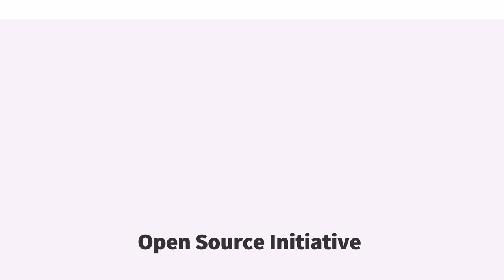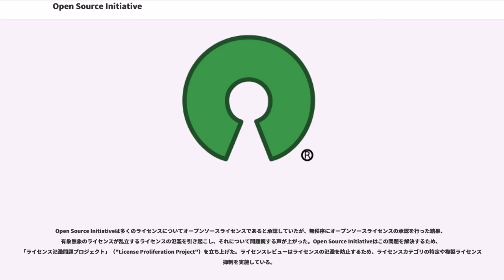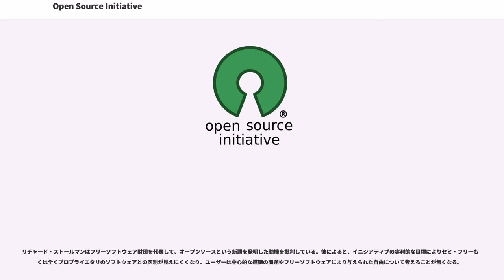Open Source Initiative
オープンソース文化・運動

Open Source Initiative（オープンソース・イニシアティブ、略称: OSI）は、オープンソースを促進することを目的とする組織である。
1998年2月にブルース・ペレンズとエリック・レイモンドにより設立される。オープンソース・イニシアティブは「オープンソースの定義」や「ライセンスレビュー」を通してオープンソースの発展、促進の活動をしている。

オープンソース・イニシアティブはフリーソフトウェア財団と並んでオープンソースソフトウェア分野のハッカーコミュニティにおいて基本的な権利擁護団体である。

また、「オープンソース・イニシアティブ」というフレーズはOW2 Consortiumにより、オープンソースのプロジェクトから市場を意識した努力を区別するのにも使われている。2004年6月に当時のObjectWeb consortiumによって開始されたESB initiativeはその例である。

オープンソース・イニシアティブは、「オープンソース」の利益を啓発、支持し、オープンソースコミュニティの様々な人達との橋渡しを目的としている。重要な活動の1つは、オープンソースの定義を維持するオープンソースの標準化団体とあることである。オープンソース・イニシアティブのオープンソースの定義と、それに基づくライセンスレビューは、オープンソースソフトウェア開発における開発者、利用者、企業、政府が信頼性を提供する。

オープンソース・イニシアティブは「オープンソースの定義」に従ったソフトウェアをオープンソースのソフトウェアと定義している。オープンソースの定義は単純にソースコードへのアクセスが開かれていることを定義するものではなく、オープンソースのソフトウェアは利用者がそのソースコードを商用、非商用の目的を問わず利用、修正、頒布することを許し、それを利用する個人や団体の努力や利益を遮ることがないことを定義している。オープンソースの定義はDebianフリーソフトウェアガイドライン（Debianにおけるフリー（自由）ソフトウェアの定義）を基にしている。

オープンソース・イニシアティブはオープンソースの認可団体として活動し、「オープンソース」という用語の誤用が拡がらないようにするため「オープンソース」をアメリカの商標として登録しようとするが、この試みは失敗した。それでもオープンソース・イニシアティブは影響力を拡大し誤用を最小限に抑えている。

Open Source Initiativeはライセンスレビューを通じて、対象のライセンスがOpen Source Initiative公認の「オープンソースライセンス」であると承認している。

ライセンスレビューは対象のライセンスがOpen Source Initiativeの定義する「オープンソース」を冠することに適してことを承認するためのものである。レビュープロセスは、ライセンスがオープンソースの定義に準拠していることの検証、適切なライセンスカテゴリの特定、虚栄心や複製ライセンスの抑制、綿密で透過性と即時性のあるレビューであることを目的に設置されている。

ラインセンスレビューは対象のライセンスがオープンソースの定義に基づき、そのライセンスが課せられるソフトウェアやその他のソースコード、ブループリント、設計書が自由な利用、修正、頒布を許諾しているかを確認する。オープンソースソフトウェアはそれらが許諾されていることを定義としているため、その条件に合致しないライセンスはオープンソースライセンスとしては認められず、ライセンスレビューの結果として非承認となる。オープンソースライセンスを課したソフトウェアは無償で利用できることが多いが、必ずしもフリーウェアである必要はない。非商用での再配布および個人用途での変更のみを許可するライセンスはオープンソースライセンスとは見なされない。ただし、Apache Licenseのようにソースコード中に作者名や著作権名を残すことを要件とすることや、GNU General Public Licenseのようにライセンスされたソースコードを改変して再配布する場合は同じライセンスで配布することを要件とするコピーレフトライセンスを兼ねるオープンソースライセンスは存在する。

Open Source Initiativeは多くのライセンスについてオープンソースライセンスであると承認...